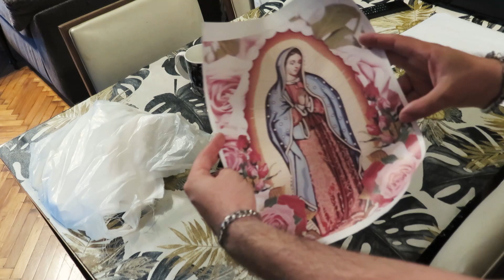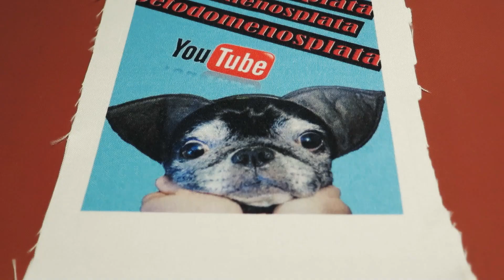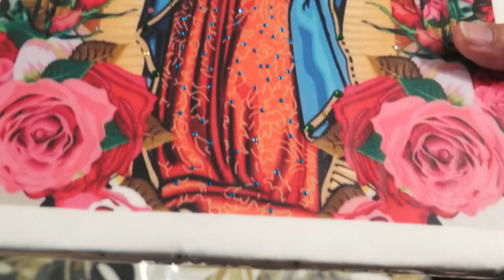IMAGEN SUBLIMADA e INTERVENIDA con BRILLO de La Virgen de Guadalupe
Espero que el video les guste,

Este el VIDEO N 1 de toda UNA SEMANA de videos